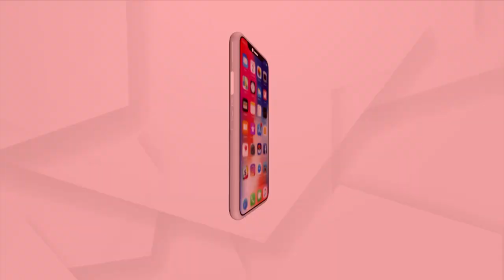ହୀରାକୁଦ ଜଳଭଣ୍ଡାରରେ ଆରମ୍ଭ ହୋଇଛି ପକ୍ଷୀ ଗଣନା ।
ହୀରାକୁଦ ବନ୍ୟପ୍ରାଣୀ ଡିଭିଜନ ପକ୍ଷରୁ ଏହି ପକ୍ଷୀ ଗଣନା ଆରମ୍ଭ ହୋଇଛି । ସକାଳ 6 ଟାରୁ ଆରମ୍ଭ ହୋଇଥିବା ଏହି ପକ୍ଷୀ ଗଣନା ସନ୍ଧ୍ୟା 5 ଟାରେ ସରିବ । ଏନେଇ 15ଟି ସେକ୍ଟର 30 ଟିମ ହେଲେ ସାମିଲ ।